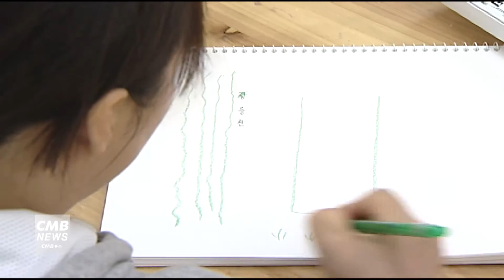[서울뉴스] 동대문구건강가정다문화가족지원센터, 2021 글로벌서포터즈 다문화가정 캠페인 운영